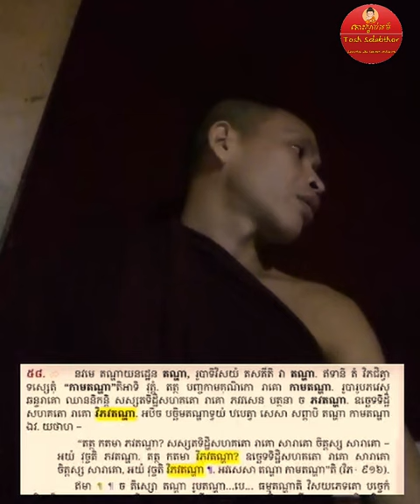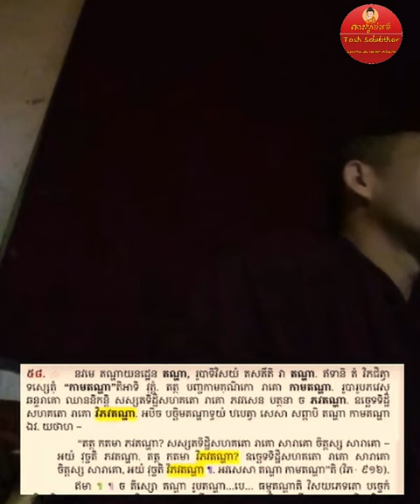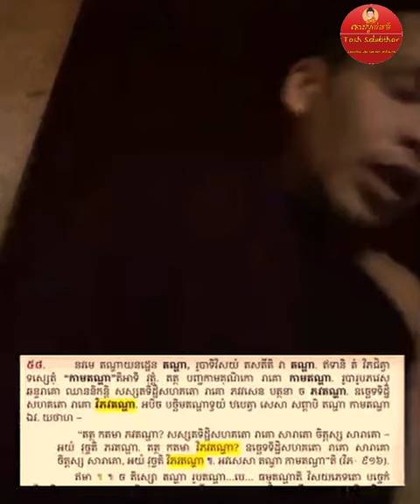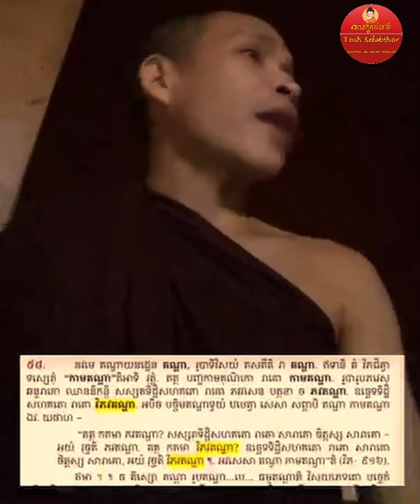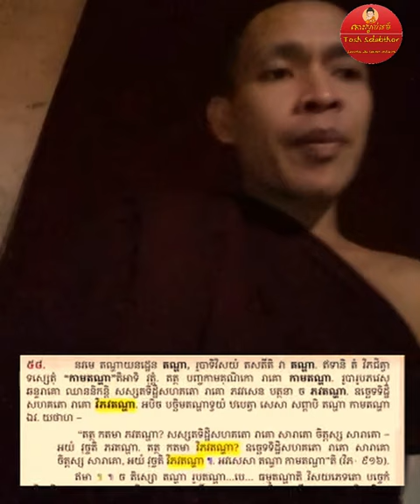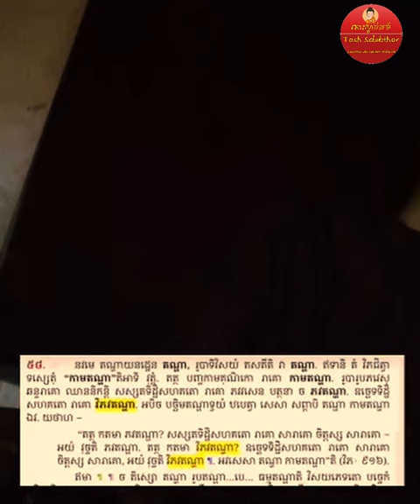និព្វាន ៥យ៉ាង វិភវតណ្ហា | Rim Chanra Dharma Talk 2022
និព្វាន ៥យ៉ាង វិភវតណ្ហា
-ចោរ និងអ្នកបះបោកើតចេញពីណា?